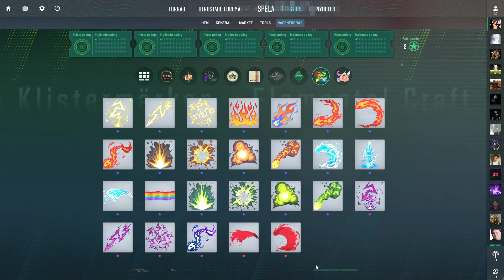NEW CS2 OPERATION IS HERE THE ARMORY (I BOUGHT 5 PASSES)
Code: JERRYCS2